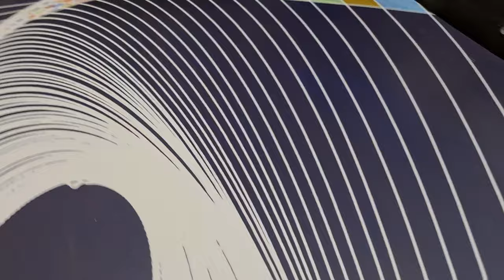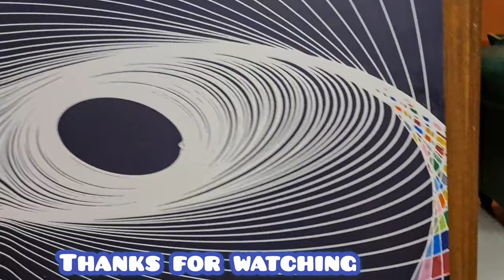Pendulum painting with a twist | Mesmerizing Geometric art, swing pendulum spin painting (Abstract)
Pendulum painting with a twist | Mesmerizing Geometric with deep thinking Abstract art painting, swing pendulum spin painting.

A pendulum is an object hung from a fixed point that swings back and forth under the action of gravity. In the example of the playground swing, the swing is supported by chains that are attached to fixed points at the top of the swing set. When the swing is raised and released, it will move freely back and forth due to the force of gravity on it. The swing continues moving back and forth without any extra outside help until friction (between the air and the swing and between the chains and the attachment points) slows it down and eventually stops it.

Join Whatsapp group (supple art)

Used "Samsung Galaxy S20 Plus" mobile for a shoot